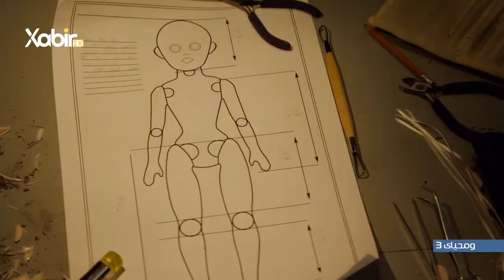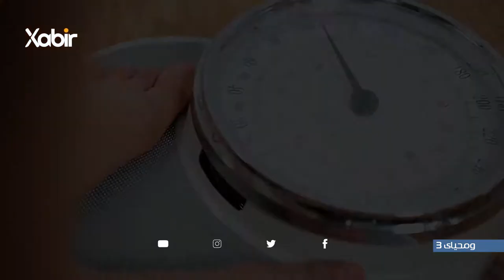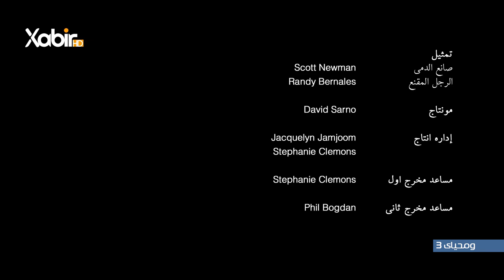بەرنامێ ئەلانا د.ولید الفتوحی، دەنگ: حسن یاسین | wama7yaya_3-1.. ومحياي 3 "الأنا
بەرنامێ ئەلانا
 بەرهەڤکرن و پێشکێشکرن: د.ولید الفتوحی
 دەنگ: حسن یاسین
wama7yaya_3-.. ومحياي"الأنا
ــــــــــــــــــــــــــــــــ
Instegram⬇️